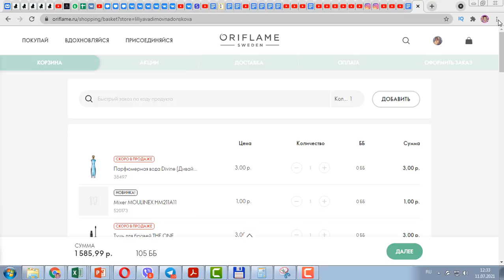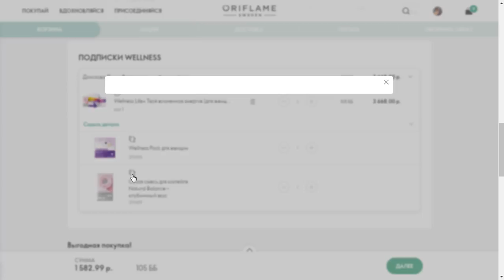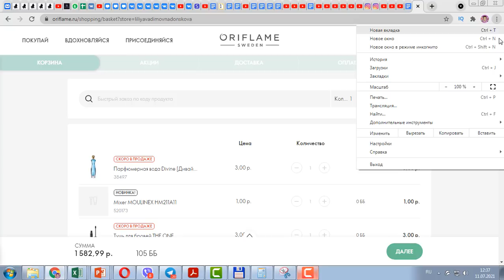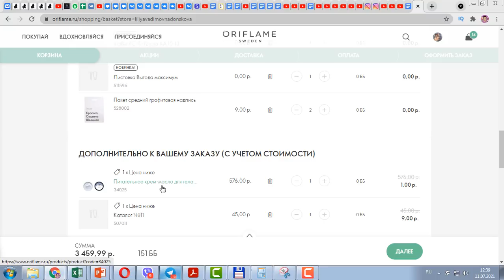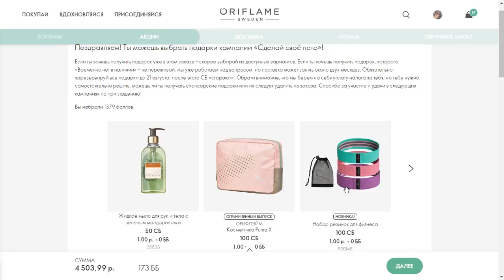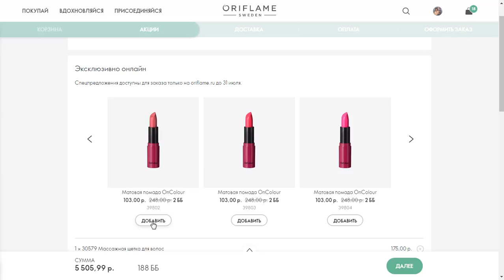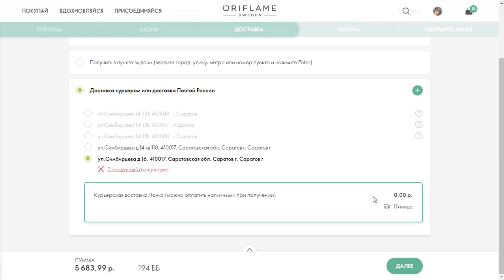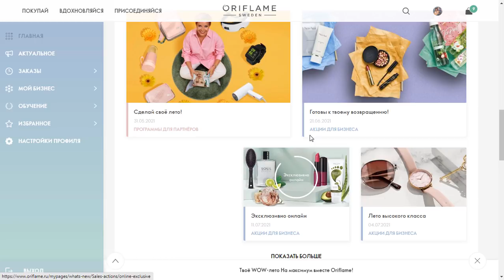194 ББ! ОФОРМЛЯЮ ЗАКАЗ ПО Каталогу Oriflame №10-2021